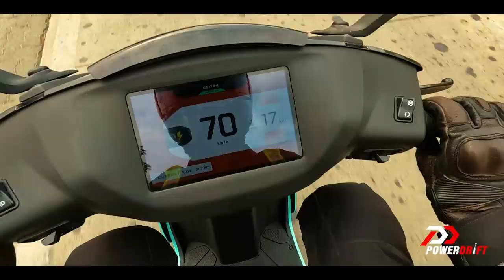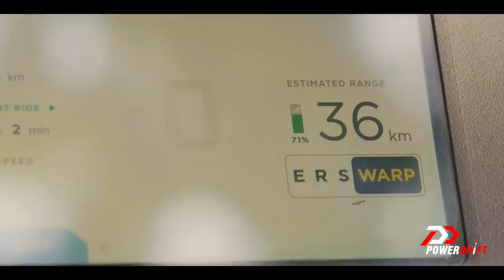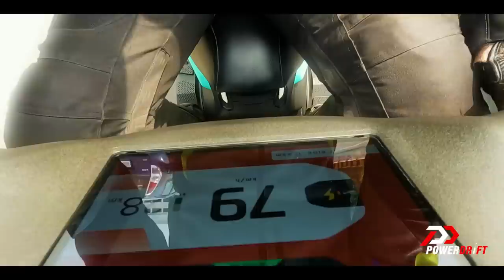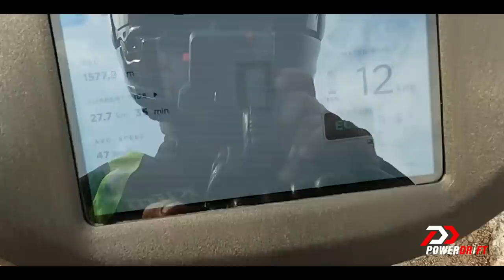Ather 450X | Can It Beat The Heat? | PowerDrift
The Ather 450X is a robust electric scooter. All of its equipment is thoroughly tested and perfectly calibrated for our conditions. Ather claims the 450X's won't falter even in the hottest riding conditions. So, Varun Painter is putting the 450X through a fire test. Not literally though. He's taking the electric scooter to Nagpur, one of the hottest cities in India, on a super hot day. Will 450X beat the heat or will the claims melt away like ice cream? Let's find out.